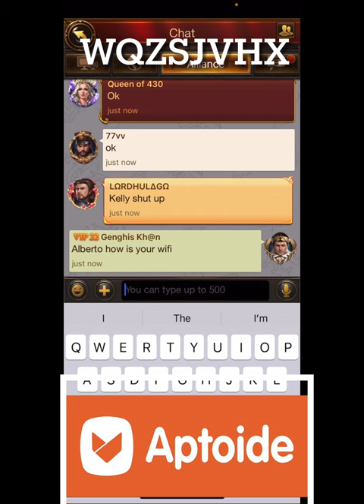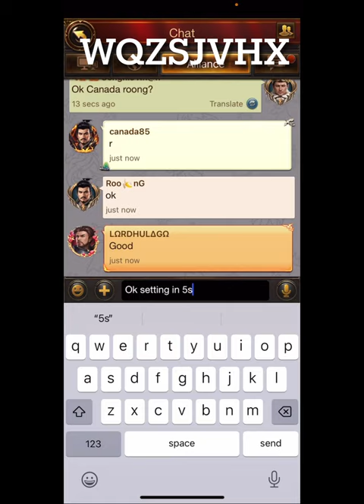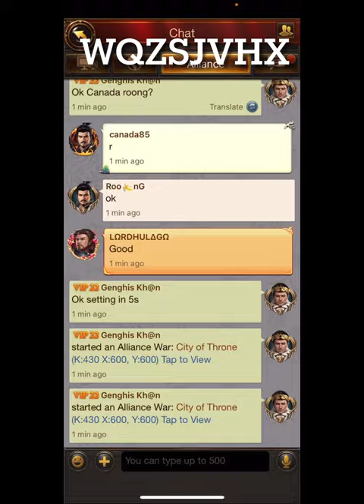Evony- 2b positive throne rally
Aptoide’s code: WQZSJVHX

$50 off with the code: GKEvony

2 - Install the Appcoins wallet from your device's app store.